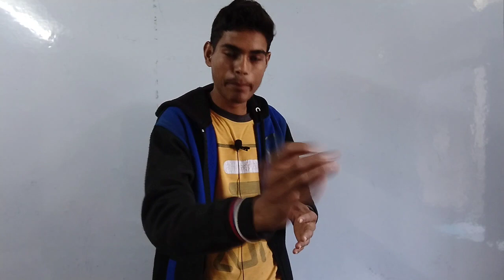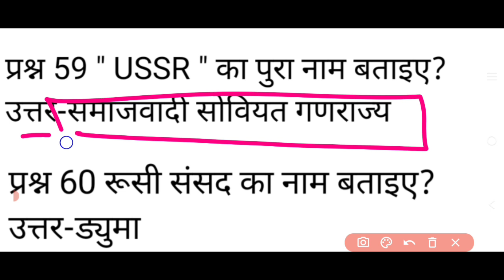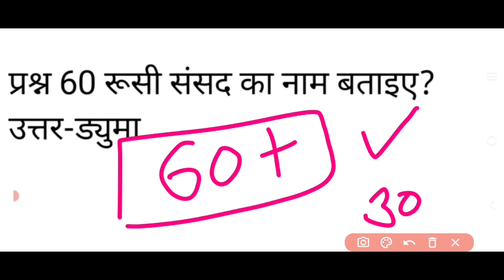kaksha 12 political science important question 2023 | राजनीतिक विज्ञान अर्धवार्षिक प्रश्न उत्तर 2023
kaksha 12 rajnitik vigyan ke paper mein chhapne wale prashn
kaksha 12 rajnitik vigyan
class 12 rajnitik vigyan ke prashn Uttar
rajnitik vigyan ke important prashn class 12
rajnitik vigyan ardhvaarshik paper 2023 class 12
class 12 2023 ardhvaarshik paper rajniti
class 12 rajniti important prashn
political science ke important question
कक्षा 12 राजनीतिक विज्ञान का पेपर
राजनीतिक विज्ञान
कक्षा 12 राजनीति विज्ञान अर्धवार्षिक पेपर
कक्षा 12 राजनीति विज्ञान के प्रश्न उत्तर
राजनीतिक विज्ञान के प्रशन
kaksha_12_Hindi_ka_ardhvaarshik_paper
Hindi_anivarya_ardhvaarshik_solution_paper
12वीं_का_हिंदी_का_अर्धवार्षिक_पेपर
class_12th_half_yearly_Hindi_anivarya_paper
half_yearly_12th_class_paper_solution
half_yearly_Hindi_important_question_12वीं
class_12_half_yearly_Hindi_paper_2023
kaksha 12 rajnitik vigyan ke ardhvaarshik mein aane wale prashn Uttar